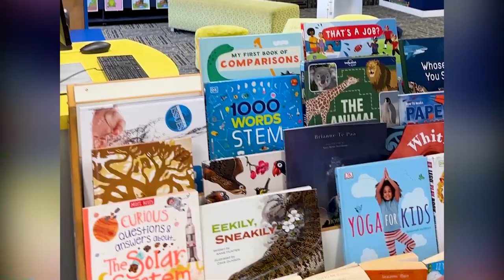【紐西蘭小學vlog】前往Cockle Bay School超美校園 圖書館走文青風超舒適!! | 留學紐西蘭 | GoKiwis專業留學代辦 | 紐西蘭小學 | 兒童留學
Go Kiwis紐西蘭留學遊學領航！台灣獨創融入式親子留學，全方位探索紐西蘭！

多樣化專業委託服務項目，為您辦理留學大小事
①5-6歲雙語銜接留學
②3-12週公立小學微留學
③公立國高中留學
④打工留學
⑤寒暑假親子留學

🥝歡迎到我們的網站，預約免費1對1線上諮詢，查看最新留學資訊

🟢加入GoKiwis官方LINE，由專業遊學顧問為您解答！